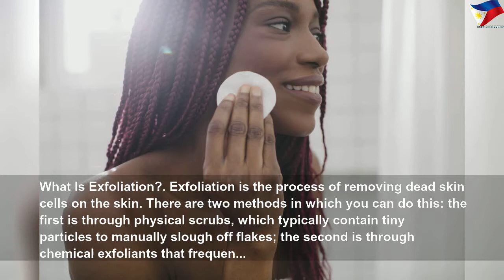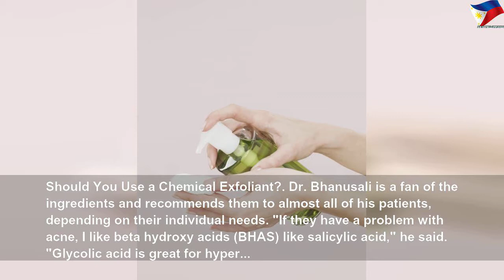What's a Chemical Exfoliant? A Dermatologist Breaks It Down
What's a Chemical Exfoliant? A Dermatologist Breaks It Down | High Thing